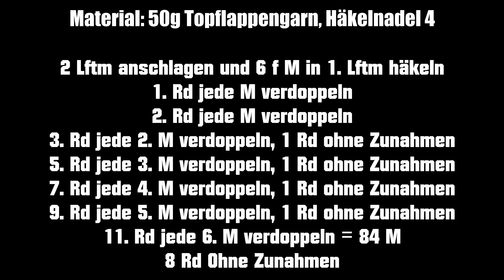Körbchen, Aufbewahrung, Osterkörbchen häkeln